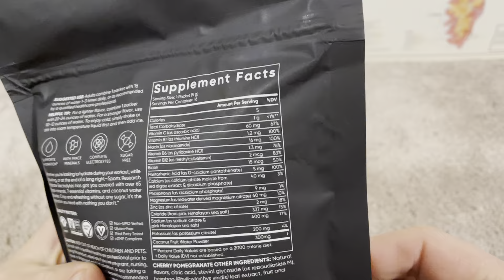Sports Research Hydrate Electrolytes Powder Packets Ingredients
Ingredients and how to use instructions for Sports Research Hydrate Electrolytes Powder Packets - Sugar-Free & Naturally Flavored with Vitamins, Minerals, and Coconut Water - Supports Hydration - 16 Packets - Variety Pack on sale links are affiliate links.